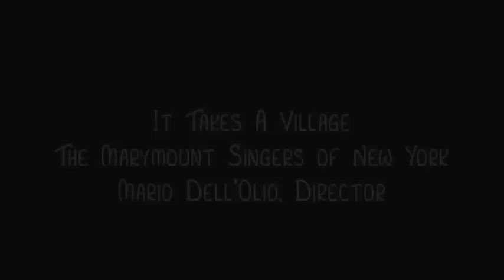It Takes a Village by Joan Szymko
Marymount Singers of New York, directed by Mario Dell'Olio, Christopher Cooley on piano.
Spring Concert, April 15, 2011